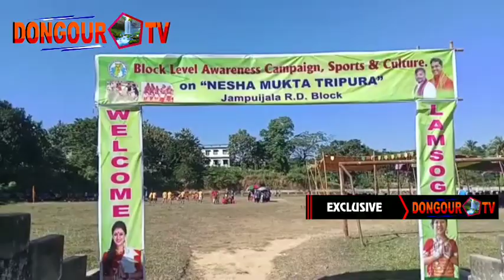Gabordi Rwng Nokhala Rwchapmung Mwsamung Thungmung ni Bisingtwi Kaham kok pirkha